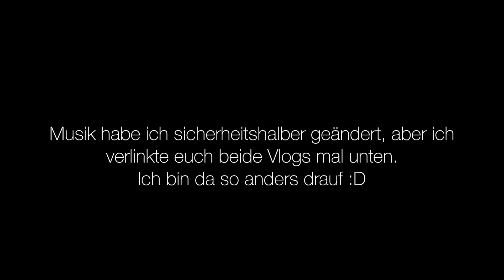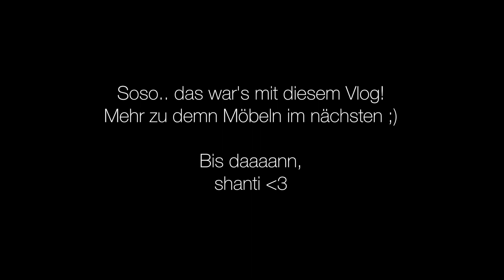FRISEURBESUCH + der VERSUCH Möbel aufzubauen.. | ShantiFun